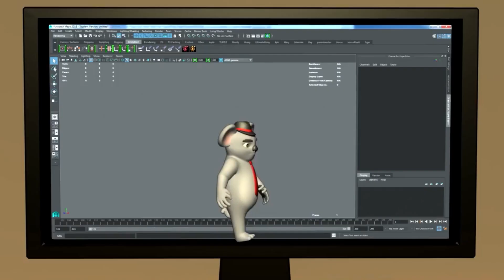Animation Apprentice Character Acting & Performance Reel